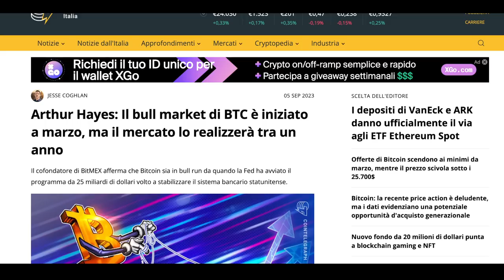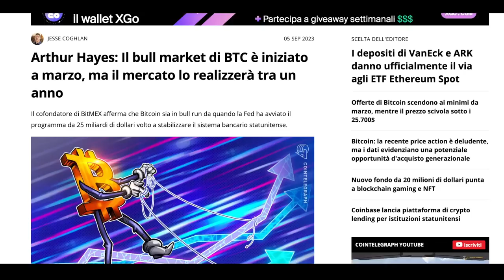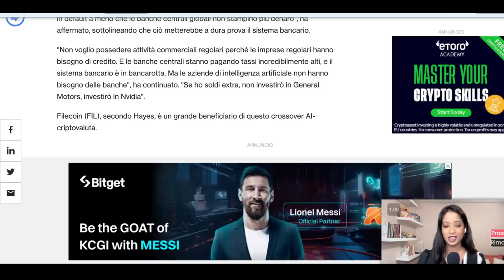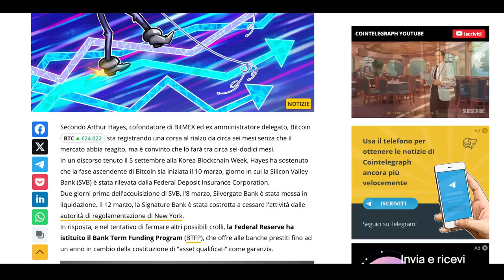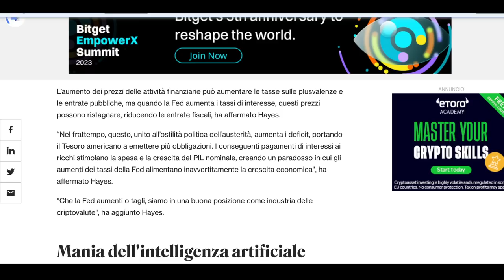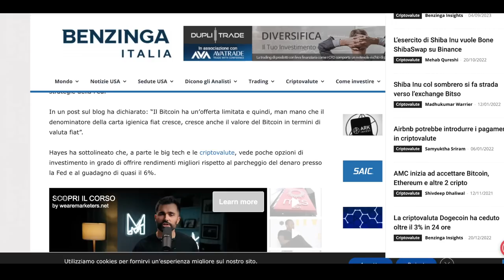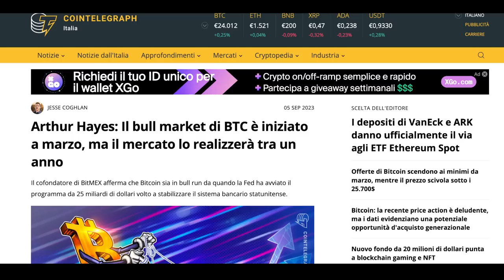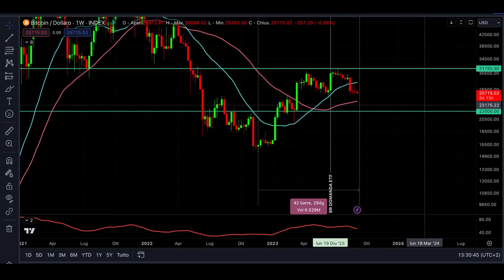BITCOIN BULLRUN INIZIATA A MARZO | COSA HA DETTO DAVVERO ARTHUR HAYES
Arthur Hayes afferma che la bullrun di bitcoin è iniziata a marzo del 2023.
Cosa significa davvero l'affermazione di Arthur Hayes e quali sono le motivazioni sottostanti, e sopratutto: sono realistiche?
Tutto in questo video.
Stay Crypto

00:00 Intro
02:00 Cosa ha affermato Arthur Hayes
04:00 Il primo motivo macro economico su bitcoin
06:30 L'incremento dei tassi non influenzerà bitcoin: vero?
11:00 La questione opportunità di rendimento
13:00 Bullrun iniziata si o no?

LA MIA ATTREZZATURA VIDEO: